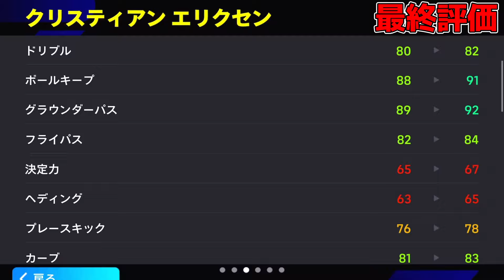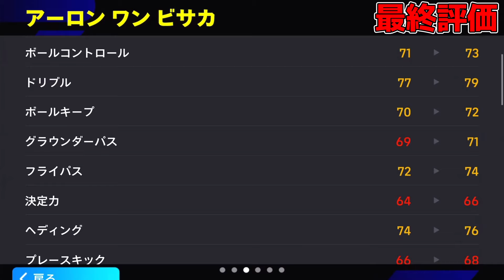【結論】現役BigTime『ユナイテッド』最終評価！ワンビサカ達は獲得必須級？約1週間使い込んだ本音評価!!!【eFootball2024/イーフト/イーフトアプリ】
【目次】
00:00 最初に
00:56カゼミーロ評価
02:12 エリクセン評価
04:15 ワンビサカ評価
06:20 最後に